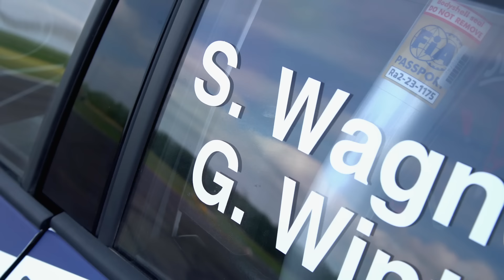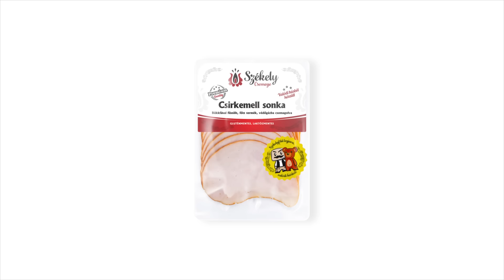A TRÓNKÖVETELŐ // Skoda Fabia RS Rally2 (Laptiming Ep. 311.) + English Subtitles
Egész 2023-ban vártuk, hogy végre egy akkor még új Rally2-es Skoda RS eljusson a ringre és szeptemberben ez meg is történt. Lássuk mire képes a csehek új autója, amelyet szokás szerint az Eurosol Racing-nek köszönhettünk. És igen, Puskádi Jani is ment egy kört a fiúk ellen :)